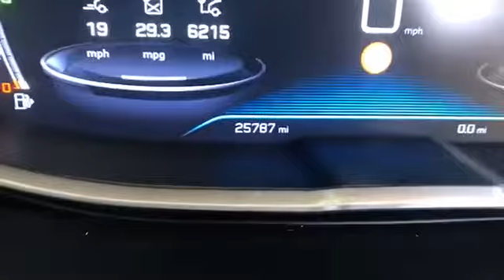WJ King are pleased to offer WM17AYB at an amazing price